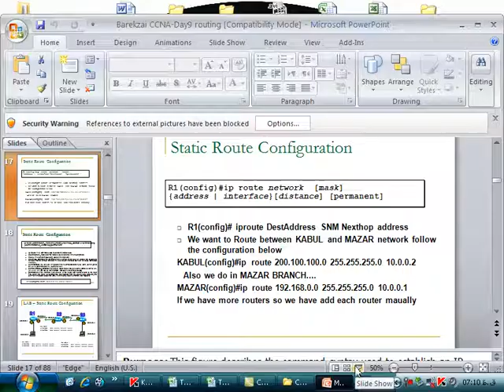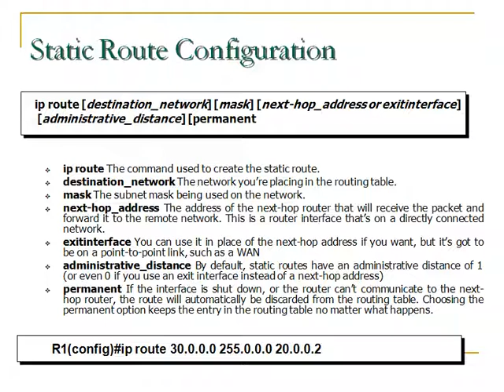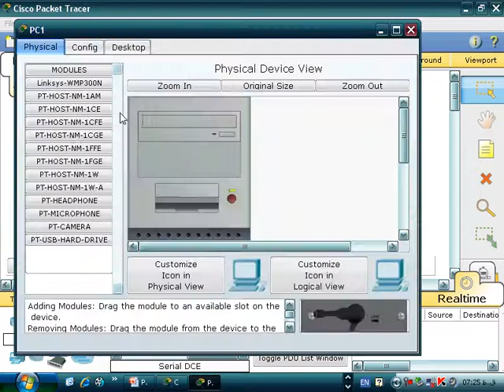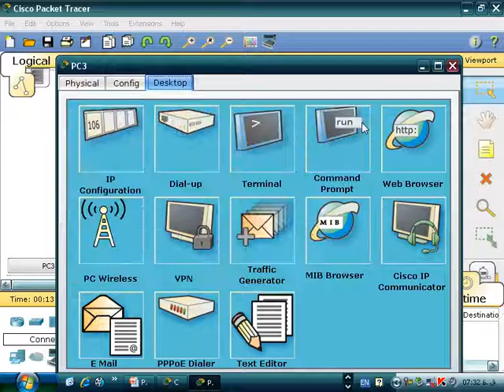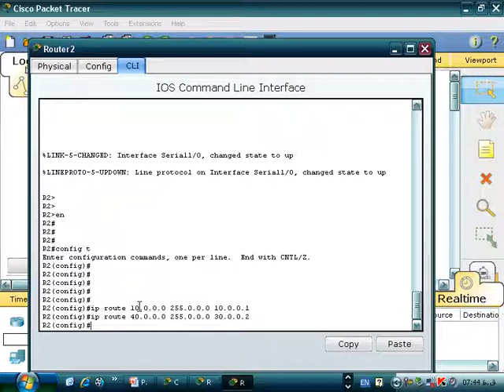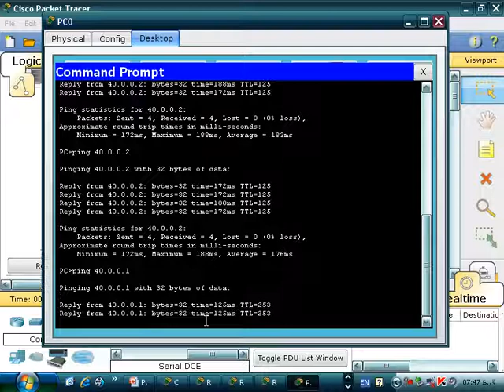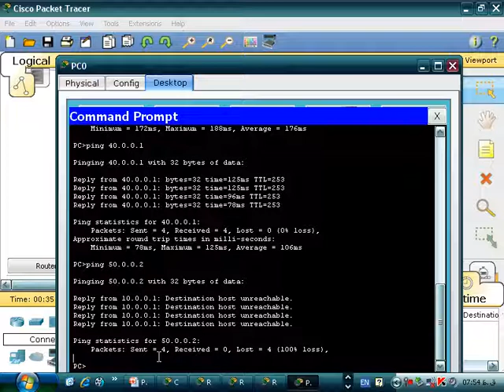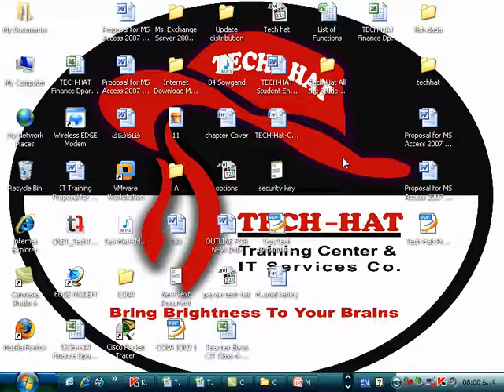CCNA Day 31 Static Routing Practical LAB2 By Ustad Barekzai